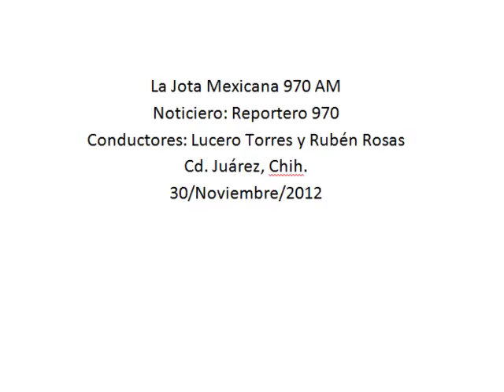Toda la fracción panista en el Cabildo contra obras de túnel en el centro